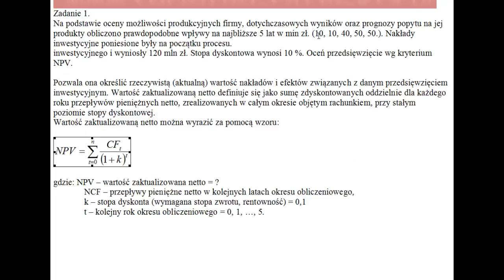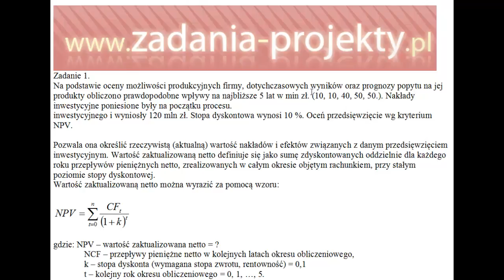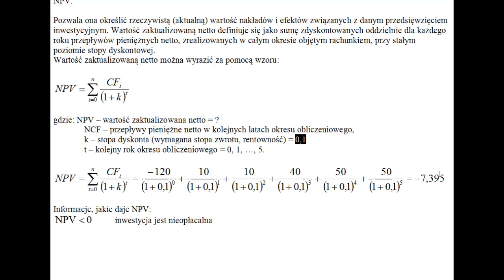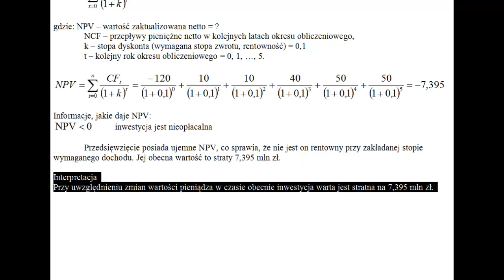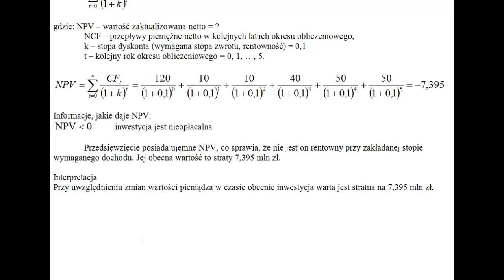Wycena inwestycji - wartość NPV projektu porównanie z przepływów pieniężnych stopa zwrotu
W zadaniu znajdziecie omówienie rozumowania bieżącej wartości inwestycji netto, czym jest dyskontowanie przepływów pieniężnych, jak i klasyczne porównanie dwóch alternatywnych projektów inwestycyjnych.